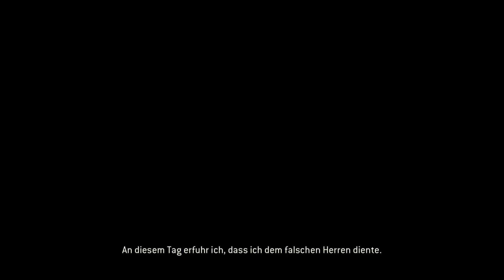Mission: Alles einsacken! | #1 Let's Play: For Honor [Storymodus;schwer]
Holderi Schildmaiden und Recken mal wieder!
(ich brauch dringend eine neue Begrüßung die wird echt antrengend;)
Zurück zu For Honor.
Auf schwer statt realistisch diesmal.
Zum Vergleich und um in Ruhe alles einsacken zu können was da an zu sammelnden Dingen rumliegt.